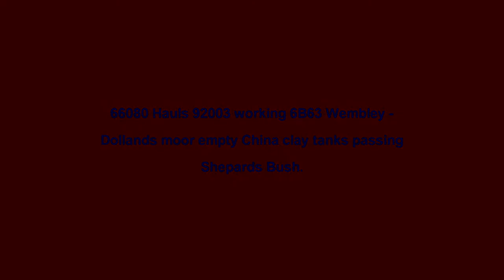(HD) EWS 66080 + 92003 Haul China Clay Tanks Through Shepards Bush With 6B63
Here we see the fridays only 6B63 Wembley - Dollands Moor China clay tanks, passing through Shepards Bush ontime, with a rancid 378 getting in the way, with 66080 & 92003.